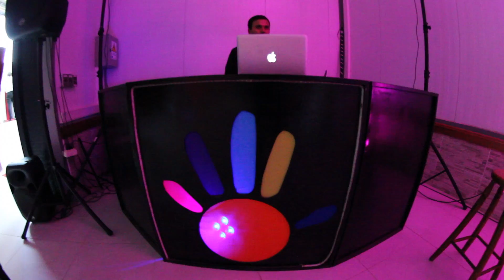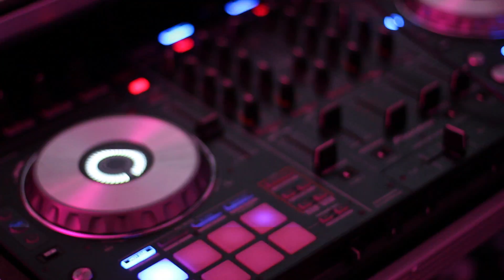MANITOS EVENTOS PRODUCCIONES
gonzalo producciones